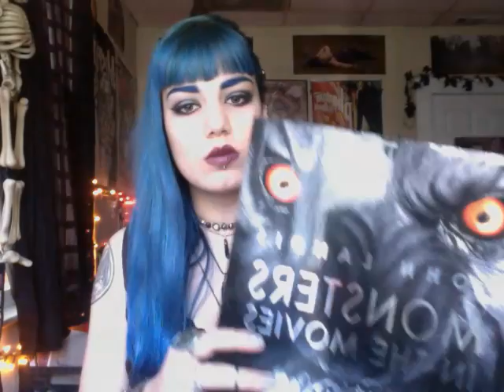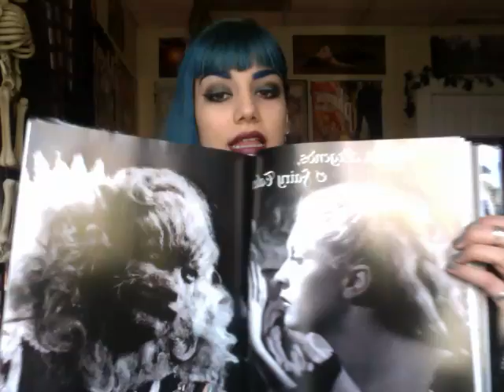Horror, Monsters, Movies and Goth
On occasions, areas of interest overlap big time.